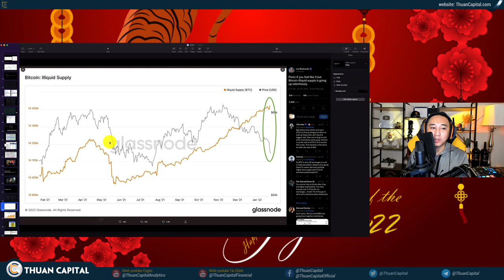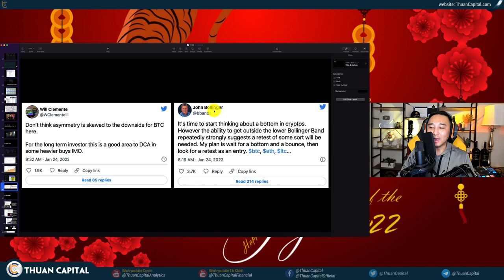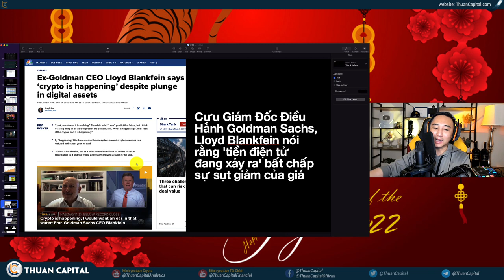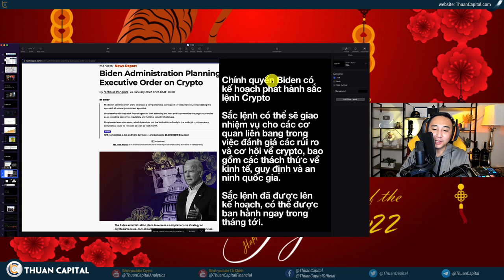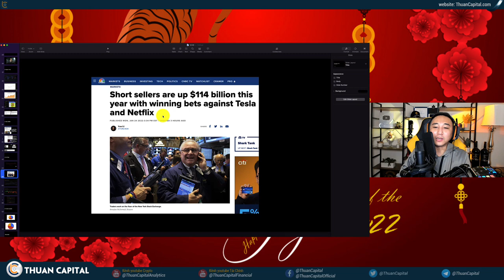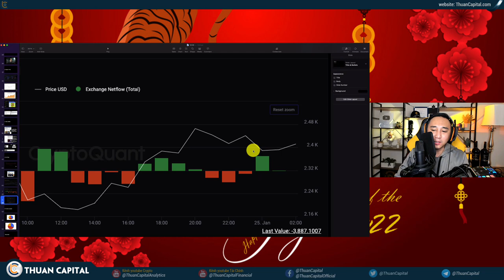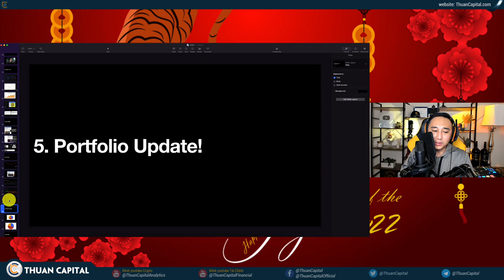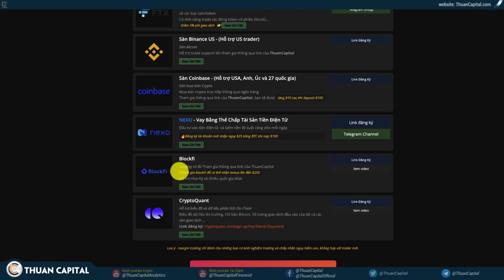1239 (Part 3) - Đến Lúc Nạp Thêm Hopium | Danh Mục Đầu Tư